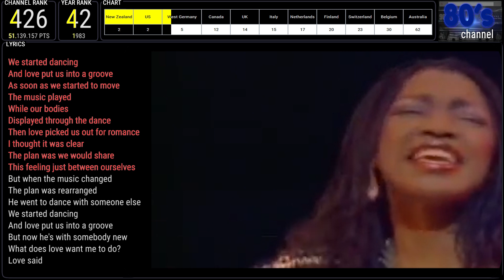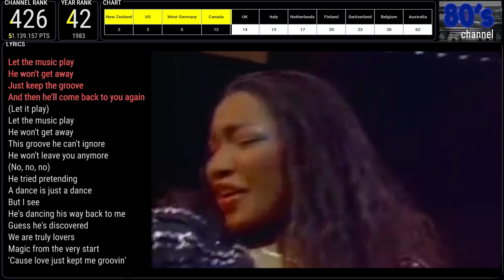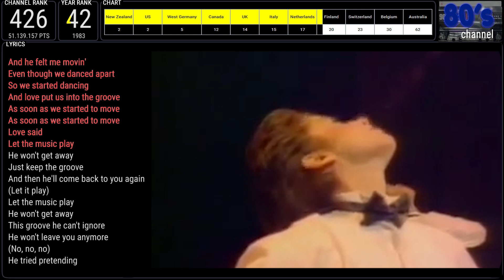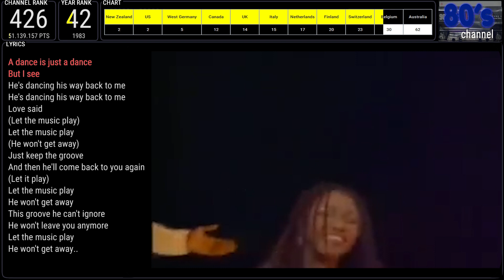SHANNON - LET THE MUSIC PLAY